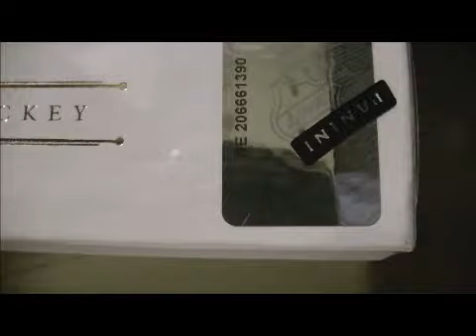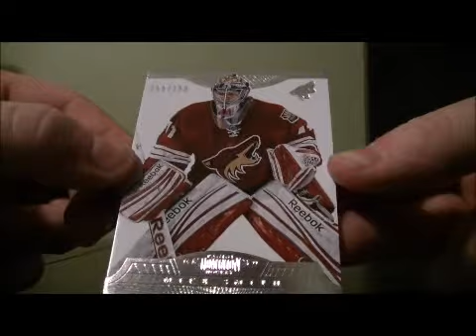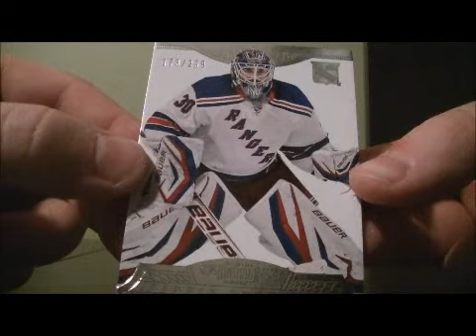2013-14 Panini Dominion Box Break #29